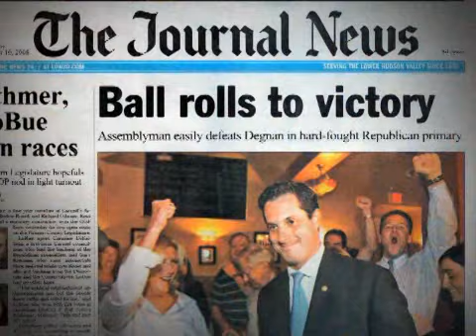Support Greg Ball for Congress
Assemblyman Greg Ball (R, C, I  Patterson) is serving his second term in the New York State Assembly, where he serves as ranking member of the influential committee on Corporations, Authorities, and Commissions.

In 2006, after knocking on at least 10,000 doors, Ball delivered a surprising and historic upset against 12 year incumbent Willis Stephens Jr., the scion of a political family who held the seat almost continuously for eighty years, with a resounding 71% of the vote.

After spending a first term marked by legislative achievements including a landmark bill that provided free college tuition to New Yorks veterans, closing loopholes in the human trafficking law and enacting across-the-board spending cuts to the boated state budget while restoring vital funding to healthcare and education, Ball trounced challenger John Degnan with 75% of the vote, and record turnout.

Degnan, a former local Mayor, ran a primary as a Republican and once defeated, continued to run as a Democrat in the general election, where he was again soundly defeated by Ball, who took almost 60% in a heavily Democratic trending election cycle. Degnan and his allies spent close to a million dollars to unseat Ball.

The assemblymans voting record has also ranked him as one of Albanys most ardent pro-labor legislators, and Ball has found himself as only Republican in the Hudson Valley to receive the coveted endorsements of both the Westchester and Putnam Building and Construction Trades Council, and the Hudson Valley Building and Construction Trades Council, representing sixty-two unions from seventeen trades.

A former Vice President of Exceed International Development Corporation, Ball holds a Bachelors Degree in Political Science from the United States Air Force Academy, is currently completing his Masters Thesis of Liberal Studies in International Affairs at Georgetown University and received an honorable discharge in 2005 at the rank of Captain after service as an active duty officer in the United States Air Force.